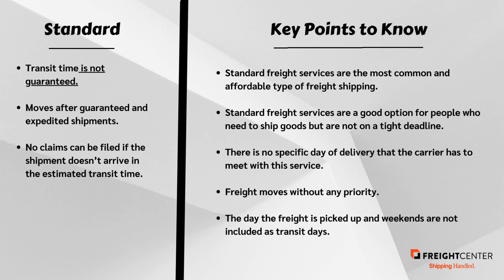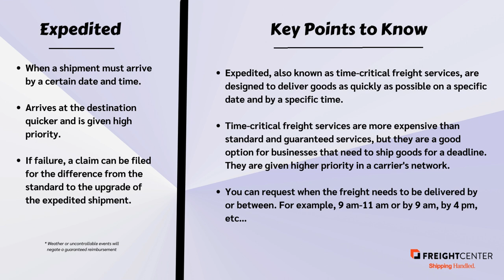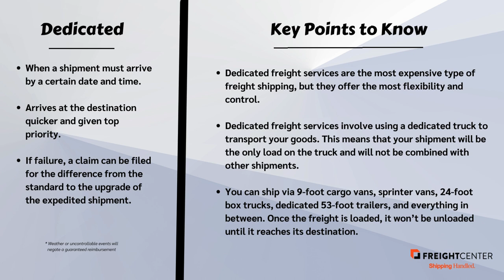Choosing The Right Priority Level For Your Freight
Learn about the four priority levels of freight shipping. Differentiating between standard, guaranteed, expedited, and dedicated shipping services.

FreightCenter Shipping Handled.